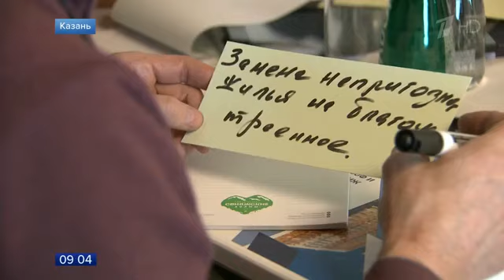В Казани проходит заседание президиума Госсовета РФ, посвященное теме жилья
Снижение ставок по ипотеке, проблема обманутых дольщиков, формирование благоприятной городской среды — эти и другие вопросы, которые без преувеличения волнуют каждого, обсудят на расширенном заседании Госсовета. Сегодня оно стартует в Казани. Участники уже в сборе.

Формат — новый, в таком ключе работают с осени прошлого года. Заявленную тему обсуждают теперь в течение нескольких дней с участием правительства и регионов. Акцент на достижение задач, поставленных в приоритетных национальных проектах и майском указе президента. В финальной дискуссии примет участие Владимир Путин.